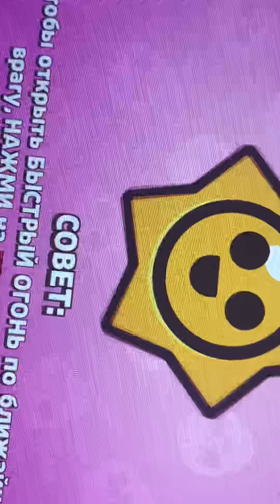Кто подписных на наш канал тот и PRO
Про2из3